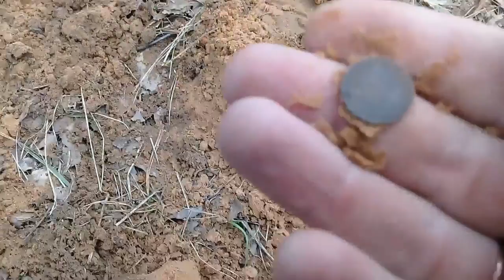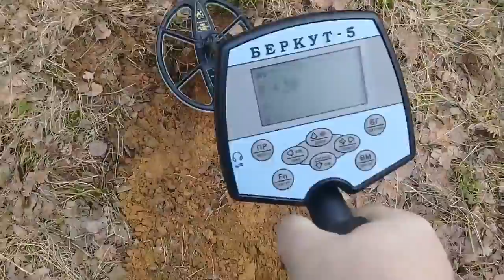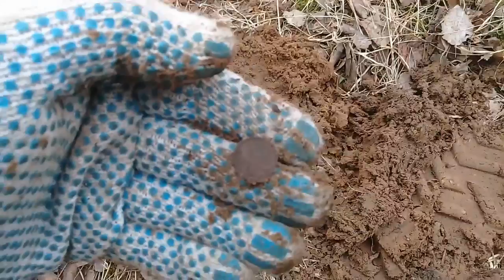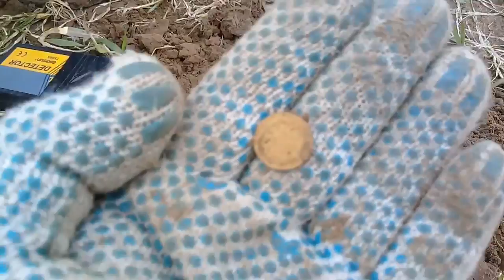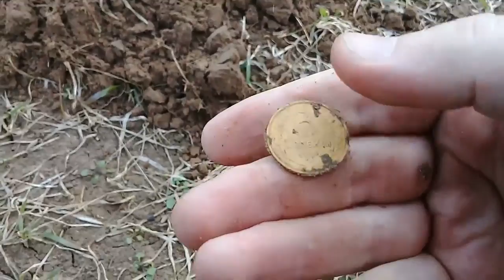Коп с АКА Беркут-5! монеты есть, но не то что хотелось! Где вся империя?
Данное видео снято в ознакомительных целях!